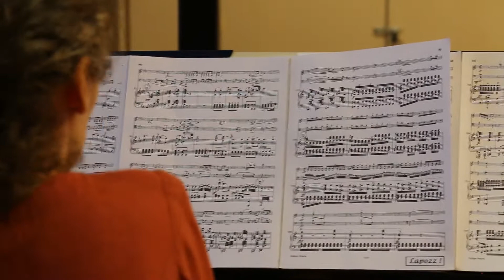Jótékonysági Szülői koncert // 4. // 2017. 09. 01.